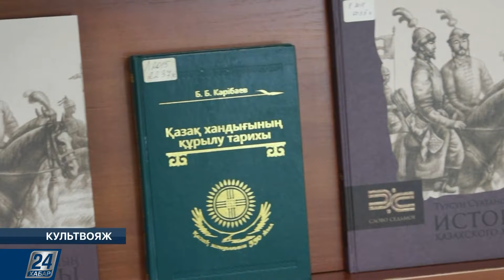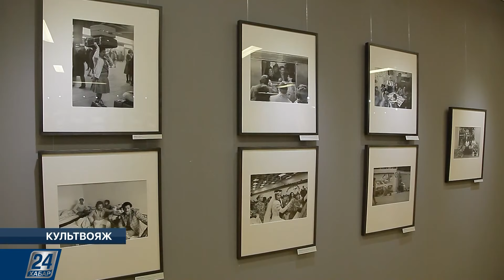Волшебство в Рождество | Культвояж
Новости этого выпуска:

- В столице прошел концерт под названием «Волшебство в Рождество». Шедевры духовной музыки, мировая классика, сочинения казахстанских авторов прозвучали в исполнении оперных певцов и Камерного хора «Астана Опера»;

- В Национальной академической библиотеке РК состоялось открытие иллюстрированной книжной выставки;

- В Алматы, в Государственном музее искусств имени Абылхана Кастеева, открылась фотовыставка «Путешествие во времени».